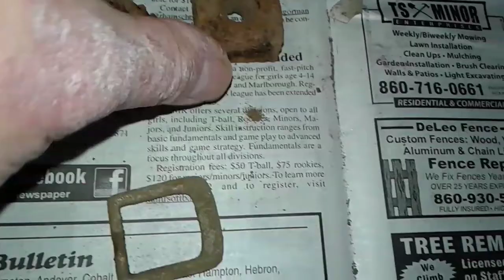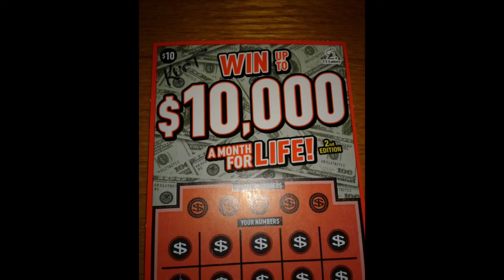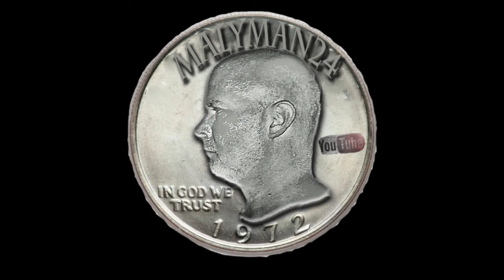Cool and different relics. Also relics of the glass and Pottery kind.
He's able to get back to a Cellar hole with a couple of people and found some more Pottery shards in glass as well as some mason jar lids would complete glass inside and other guys found some cool stuff a change purse Reigns guide all kinds of stuff. Thanks for tuning in and watching hope you enjoy the show.